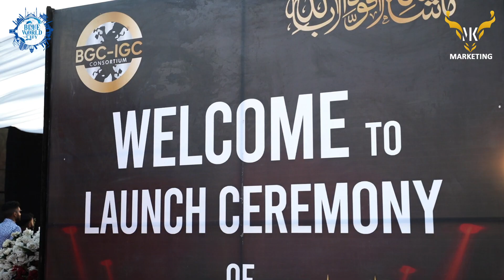Second Cup Coffee Inauguration | Blue World City Islamabad | MK Marketing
Second Cup Coffee Inauguration